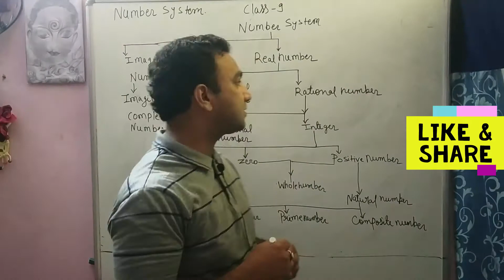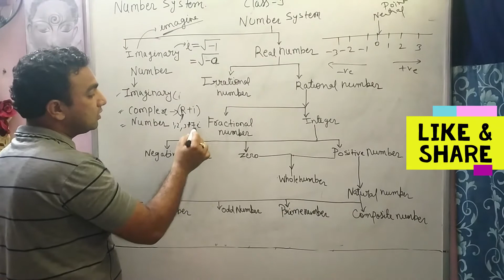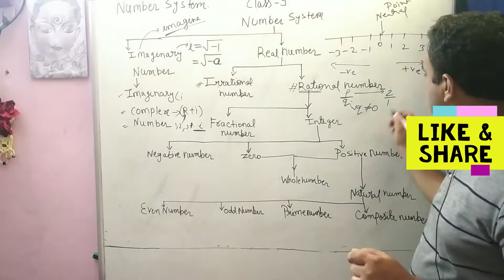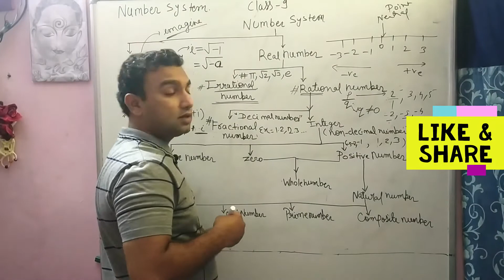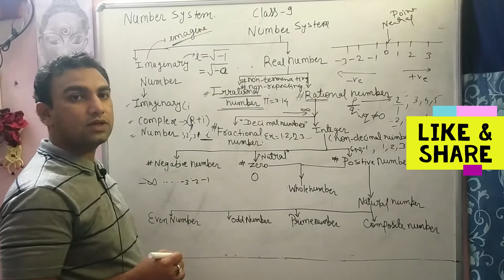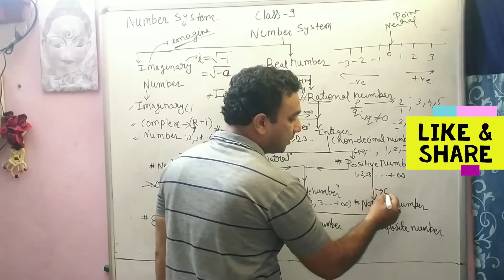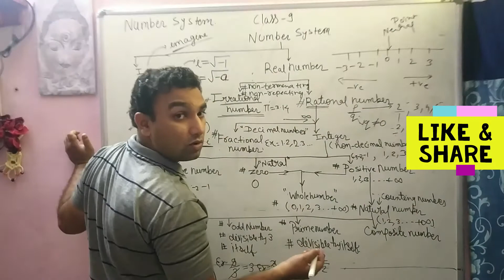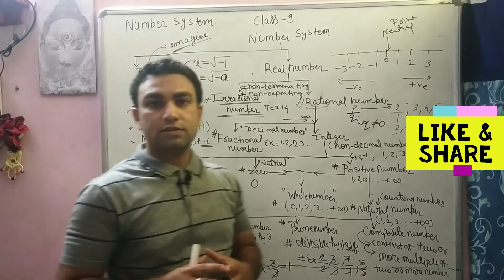class 9th number system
masterclass,class 9th chapter1,number system
by vikram sir